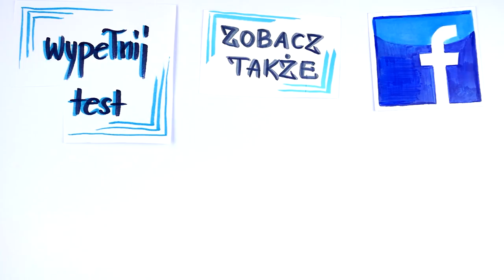Potężne ćwiczenie, które poprawi Twoje relacje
Jak rozwiązywać konflikty, by nie traciły na jakości nasze relacje? Czy w ogóle da się zapanować nad kłótnią? A może spory to nieodzowny element naszego życia i nic z tym nie możemy zrobić?
Zastanawiałeś się kiedyś nad tym?
Ja tak. I dlatego zaproponuję Ci dzisiaj niebywale przydatne ćwiczenie, które pozwoli Ci nie tylko zapanować nad swoimi emocjami, ale także poradzić sobie z nawet najbardziej konfliktową sytuacją. Sprawdź, jak możesz zadbać o każdą relację w Twoim życiu.

ZAPISZ SIĘ na bezpłatny webinar "4 kroki do doskonałych relacji"

⬇⬇⬇Znajdź mnie ⬇⬇⬇
Strona:

Zobacz, jak możesz nauczyć się rozwiązywać konflikty, poprawić swoje umiejętności komunikacyjne i dbać o relacje z innymi. Ta metoda skutecznie poprawi jakość Twoich kontaktów.